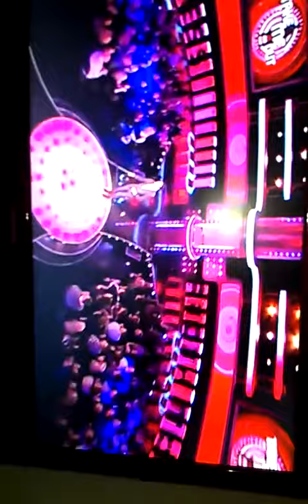Girl falls down stairs on 'Take me out' VERY FUNNY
a girl fell down the stairs on take me out the tv programme and I videoed it